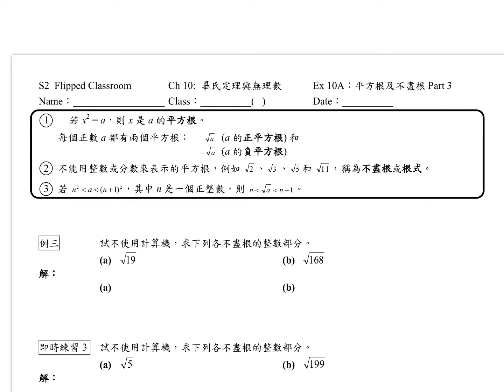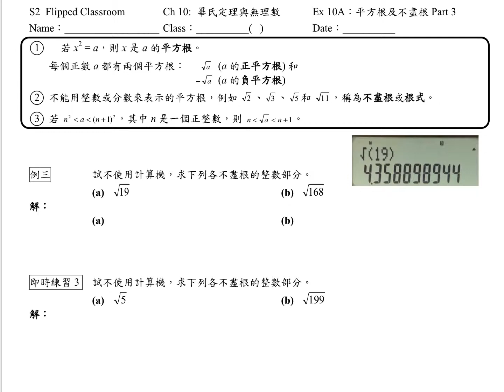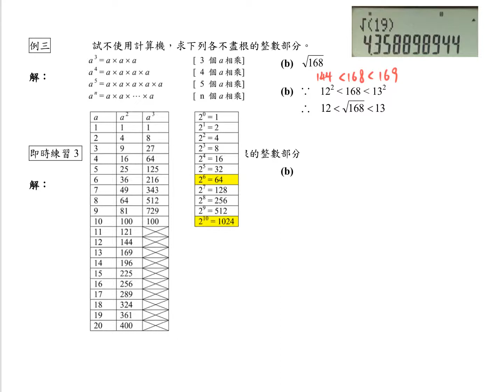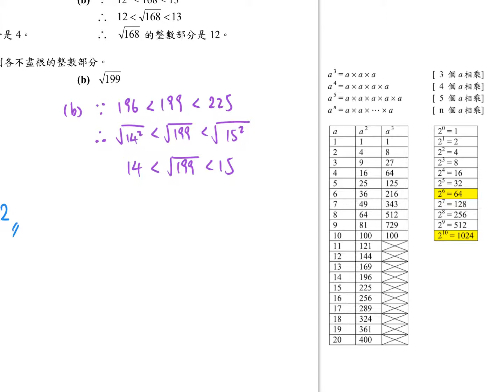S2 Ex 10A Square Roots & Surds 03